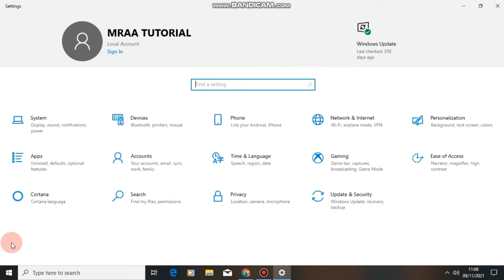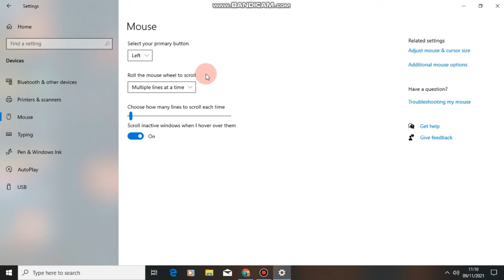Cara Mengatur Kecepatan Mouse Windows 10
Mouse di windows 10 kalian terasa berat yuk ringankan saja dengan cara mengatur kecepatan mouse kita teman teman Caranya seprti apa simak saja Videonya

New Keyword